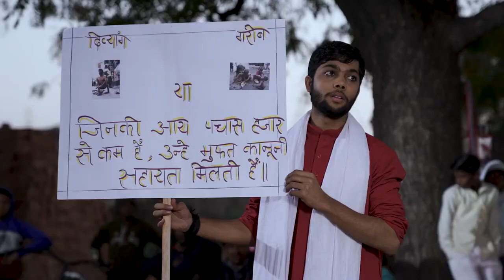Sabke Liye Kanoon I Hum Hain Rahi Pyaar Ke Telugu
Short film on     Economic & Social Rights (Telugu)  by Ministry of Panchayati Raj, under the Pan India Legal literacy Programme of Department of Justice named "Designing Innovative Solutions and Holistic Approaches on Access to Justice (DISHA).